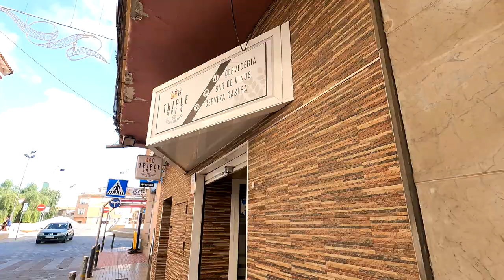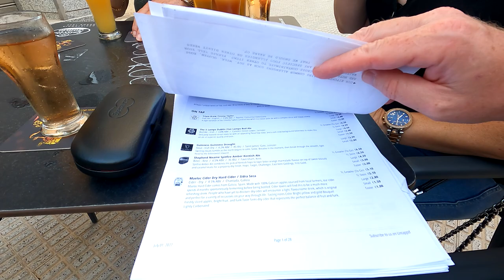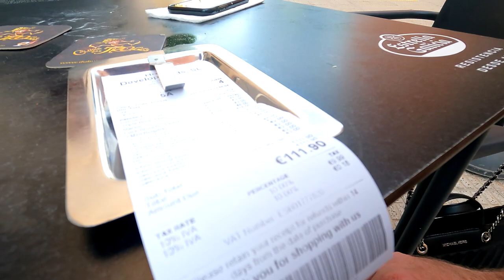Triple Brew Review, Rojales Ciudad Quesada Restaurant | Over 120 Beers in stock | Great BBQ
This restaurant is WELL worth a visit!

Great BBQ food and over 120 beers- they brew their own "in house"- and over 100 wines!

We went along after a recommendation (we´ve been meaning to visit for over a year)- we just never got around to it.

Now we wish we had- we already know what we want to eat on our next visit!

There will be more on Triple Brew in Weekend Vlog 83.

Menu: menu.triplebrew.eu/food.pdf

We will definitely be back- especially now we´ve seen they do a chilli challenge!

We hope you enjoy this video. dont forget to like if you do, drop us a comment, and why not subscribe if you haven't already? (It costs you nothing and lets you know when we´ve released a new video!)